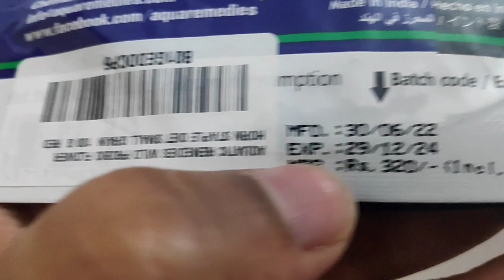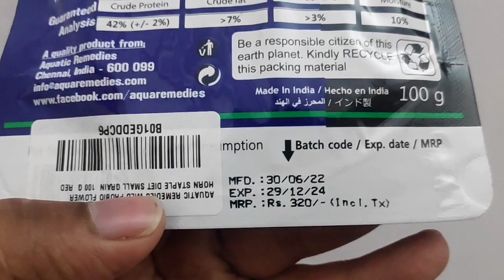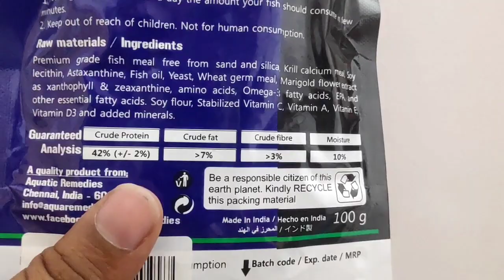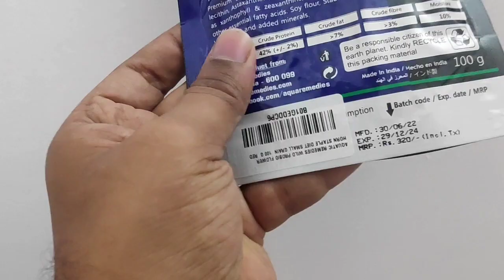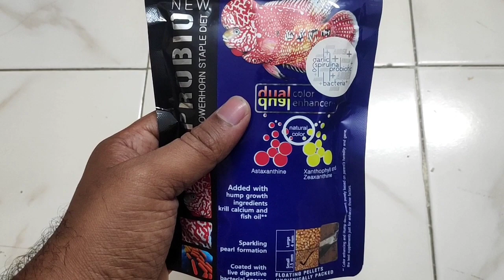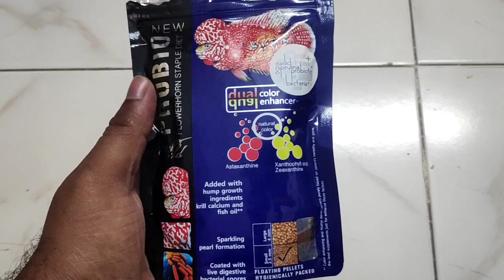Baby Flowerhorn fish food || in Telugu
Probio Flowerhorn Fish Food

Small Pelet

Other Popular Flowerhorn Food

Taiyo Amber

Okiko Platinum Flowerhorn Fish Food

Humpy Head